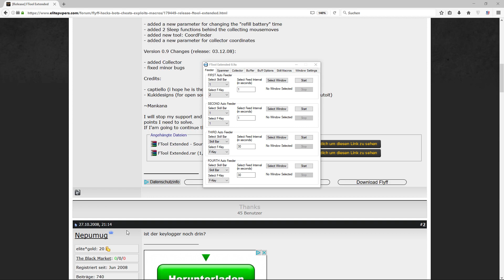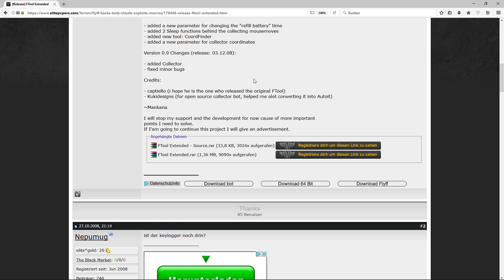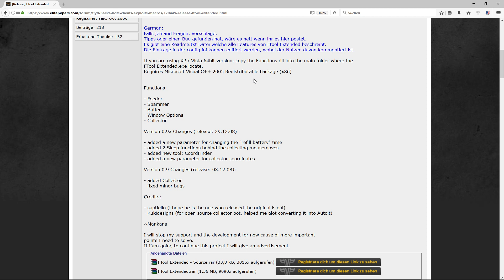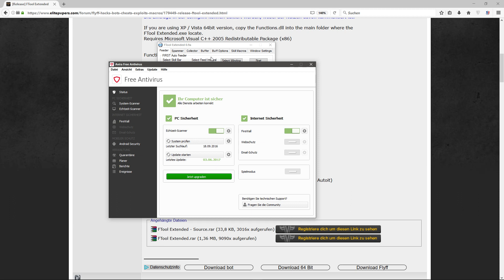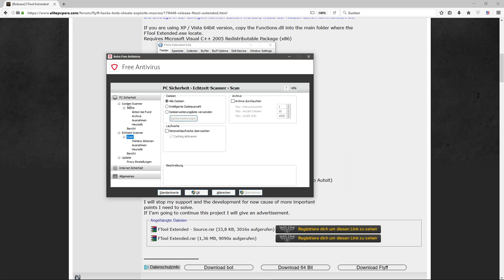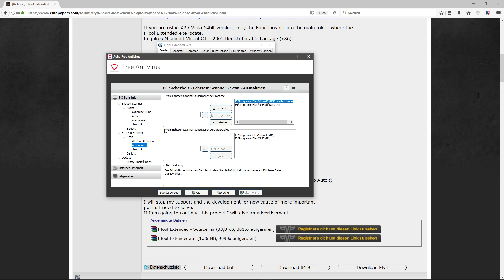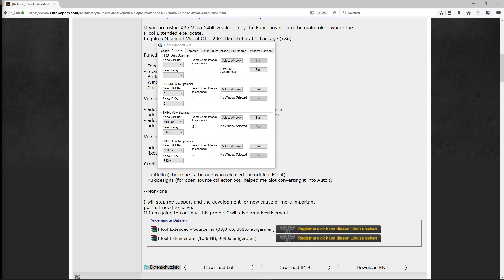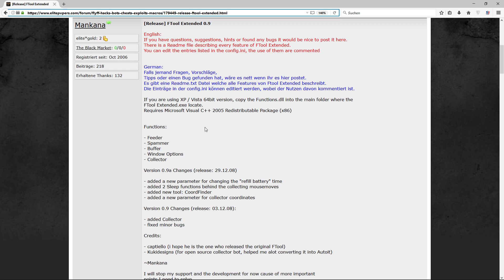Vorstellung F-Tool "Extended FTool 0.9a"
"L0v0lup, welches F-Tool nutzt du?" Das hier.. :D